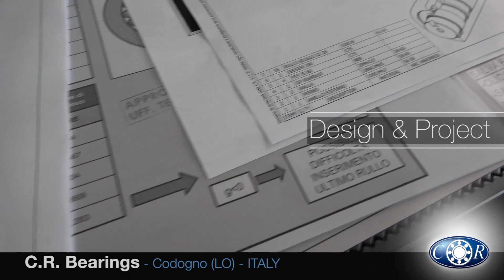backuproll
backuproll CR srl bearings - advanced bearing solutions